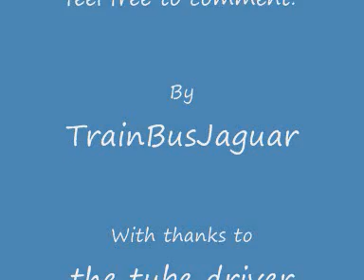London Underground - Victoria Line 1967 stock ride (Oxford Circus - Green park)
London Underground - Victoria Line 1967 stock ride (Oxford Circus - Green park) - TrainBusJaguar. This was filmed from Oxford Circus to Green park on a 1967 Stock tube built by Metro-Cammell. Many thanks to the driver for the horn!

Please, feel free to rate & comment!